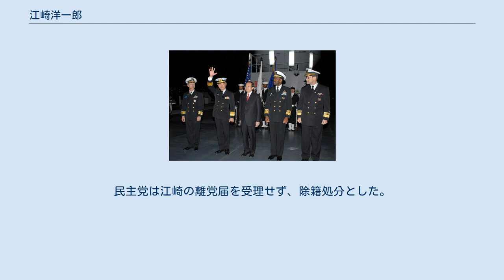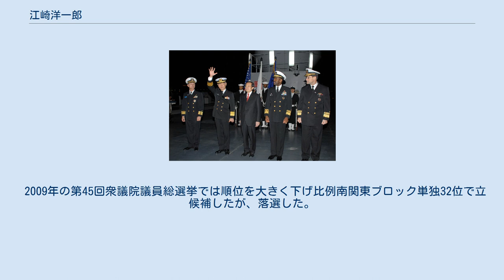江崎洋一郎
江崎洋一郎（中央の背広を来た人物。2008年12月6日撮影） 江崎 洋一郎（えさき よういちろう、1958年4月20日 - ）は、日本の政治家。
 父は通産相などを務めた江崎真澄元衆議院議員で、異母兄の江崎鉄磨も自民党衆議院議員である。
 1981年に慶應義塾大学法学部政治学科卒業し、日本興業銀行（現みずほ銀行）に入行。
1986年から米国ブルッキングス研究所客員研究員を経て、1996年に落下傘ながら元蔵相藤井裕久から中選挙区時代の地盤の一部を譲り受け新進党公認で第41回衆議院議員総選挙に出馬するも、落選。
2000年の第42回衆議院議員総選挙、民主党公認で神奈川12区から出馬し54,237票を獲得、前職桜井郁三（自民党）の50,814票を抑え、初当選した。
 2002年12月25日に熊谷弘、佐藤敬夫らと共に民主党を離党し、連立与党の一つである保守新党へ参加を表明。
民主党は江崎の離党届を受理せず、除籍処分とした。
 2003年、選挙区事情から第43回衆議院議員総選挙の前に自民党へ移籍。
小選挙区を桜井郁三に譲り、比例南関東ブロック単独2位で当選。
保守新党の元所属議員らが立ち上げた二階派ではなく、山崎派に入会する。
2005年の第44回衆議院議員総選挙でも同じく比例南関東ブロック単独2位で当選。
 2006年6月、佐藤ゆかり衆議院議員と神楽坂のフレンチレストランで会食していた模様を週刊新潮が不倫デートと報じた。
佐藤は、江崎の身体接触を「散発的な不規則行為」「不倫ではなくセクハラ」とテレビ番組やウェブサイトで反論し、のちに江崎は離婚した。
9月、第1次安倍内閣で財務大臣政務官に就任。
 2009年の第45回衆議院議員総選挙では順位を大きく下げ比例南関東ブロック単独32位で立候補したが、落選した。